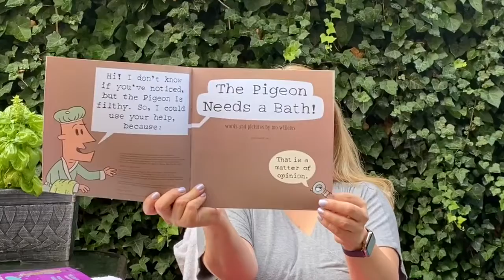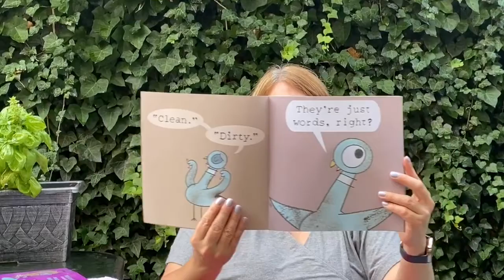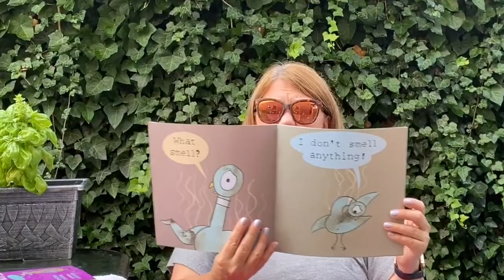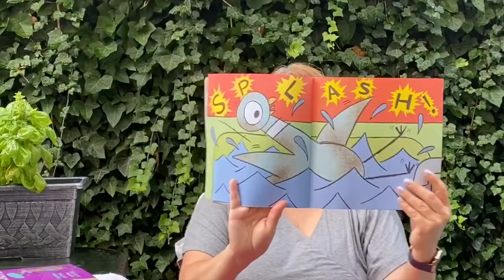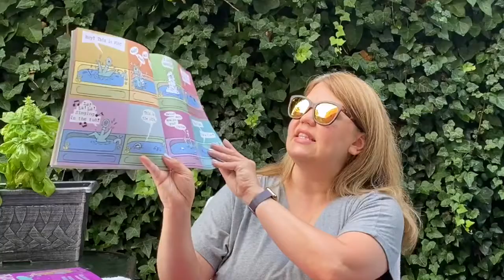Story Time Summer@RPL Week 5 #23, Part 2: The Pigeon Needs a Bath by Mo Willems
Good morning! Thank you for joining us for RPL virtual story time, every Tuesday & Thursday at 10:00AM! Today's second story is The Pigeon Needs a Bath by Mo Willems.

Remember to download READSquared to add this program to earn badges and prizes.